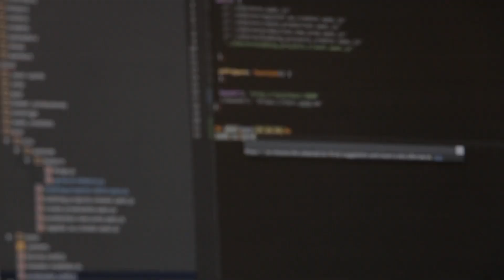Risite dhe rreziqet e inteligjeces artificiale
Faleminderit për mbështetjen tuaj!
Said Dulevic 2022